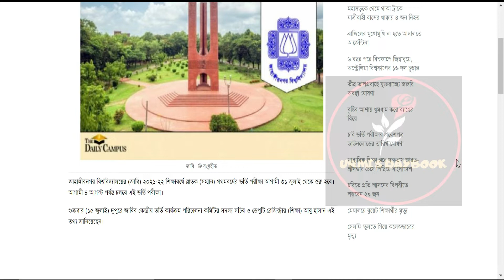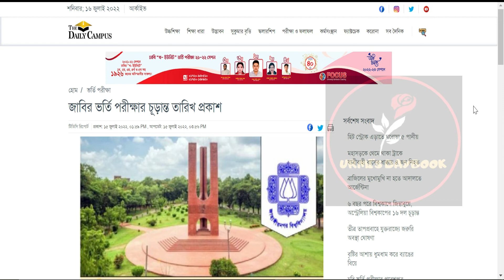জাহাঙ্গীরনগর বিশ্ববিদ্যালয় ভর্তি পরীক্ষা ২০২২ |JU Admission 2022 |জাবি ভর্তি পরীক্ষার চূড়ান্ত তারিখ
My another channel:
Bongo foodies: